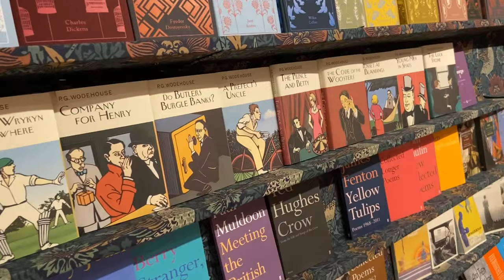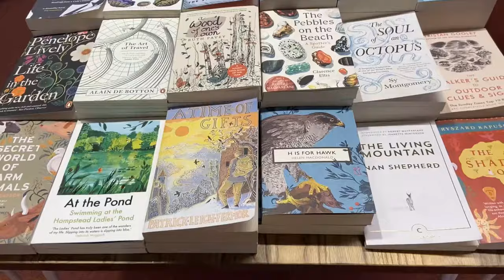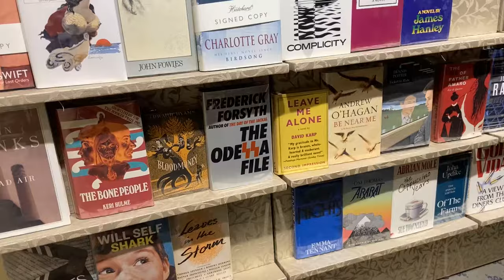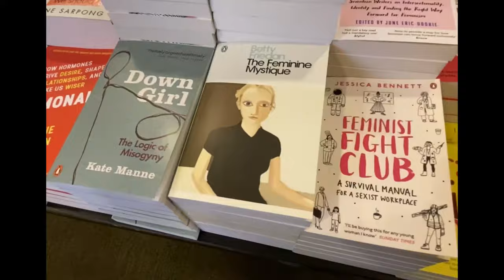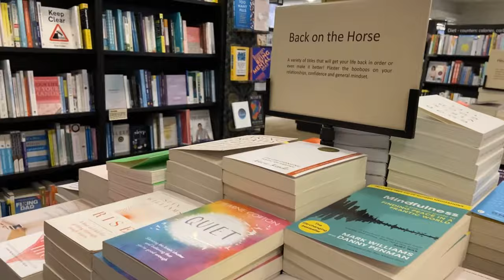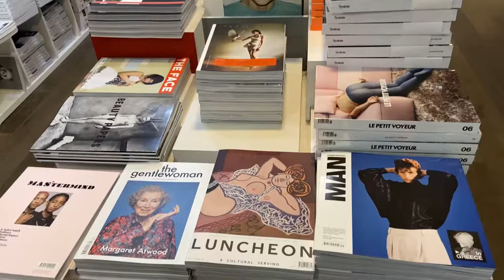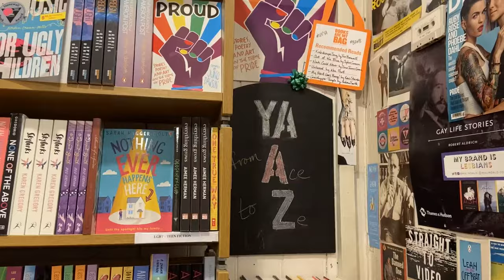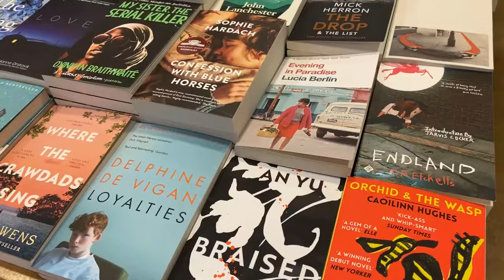London Bookshop Tour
We went on a three day bookshop tour in London - mostly in central London, with Picadilly, Covent Garden, Kings Cross and Bloomsbury as well as around Waterloo and St Pauls Cathedral.

For full details of each shop and the route taken check out